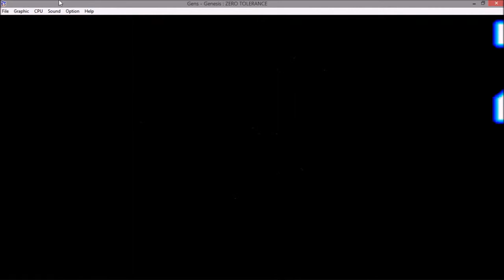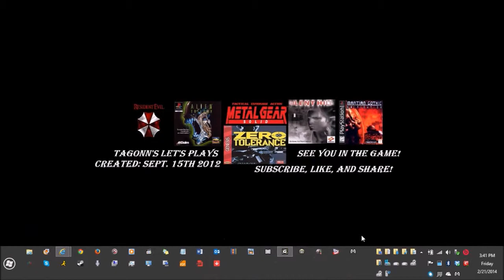Let's Play Zero Tolerance Ep 1 The beginning of a better run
Welcome back to another run of Zero Tolerance this time on a headset mic.  In this episode we clear the first level Docking bay 1.  Hope you enjoy today's episode.